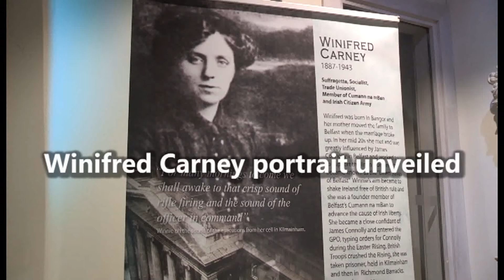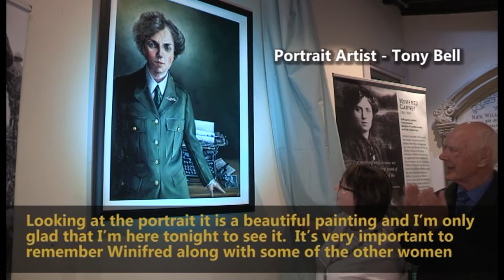Winifred Carney portrait unveiled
A portrait of iconic republican revolutionary leader and participant in the 1916 rising Winifred Carney is unveiled in the Duncairn Cultural Arts Centre in North Belfast.